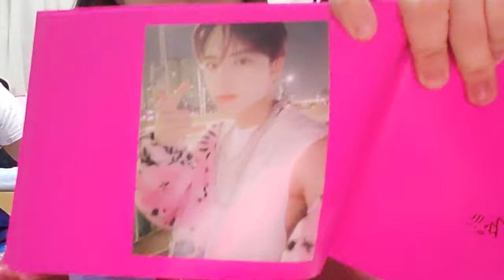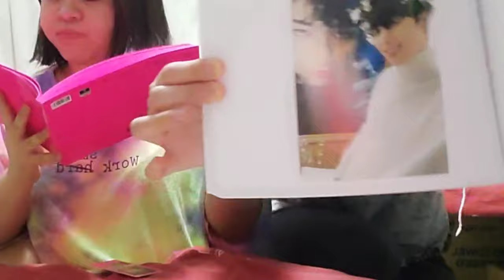I was hated for being a DEOBI but here I am UNBOXING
A lowkey deobi in since 2020 but now I am full blown. 😅
Not gonna lie, THE BOYZ made my life happier and funnier.

STAN THE BOYZ! ㅅㄹㅎ ❤